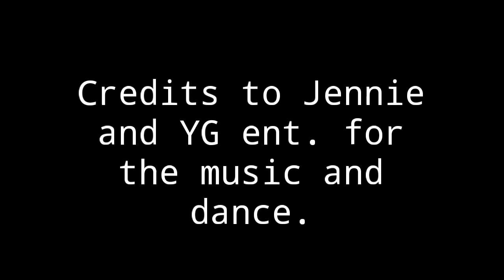JENNIE - SOLO SHORT DANCE COVER BY JOSHUA GUK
Credits to Jennie and YG ent for the music and dance.